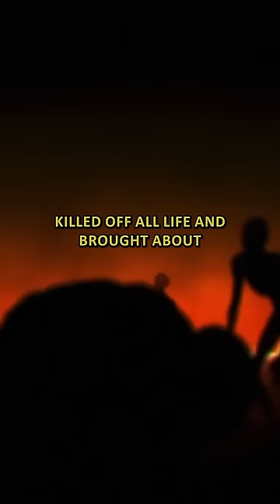Elden Ring Is A Prequel to Dark Souls and Bloodborne